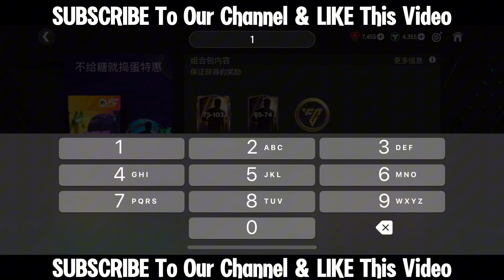FC Mobile Pack Opening || 100 - 103 OVR Players 🔥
Unleash the excitement with my latest FC Mobile pack opening video! Join me as I dive into the world of FC Mobile and open up packs filled with 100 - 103 OVR players. In this video, I showcase my pack opening journey, using both GEMs and FC points to secure some of the highest-rated players available in the game.

I've spared no expense in my pursuit of top-tier talent, and you won't want to miss a second of the action. From the thrill of tearing open each pack to the suspense of waiting to see which superstar players I've acquired, this video is a rollercoaster ride of emotions that will keep you on the edge of your seat.

Whether you're a seasoned player looking for tips on building your dream team or a newcomer eager to see what FC Mobile has to offer, this video has something for everyone. Join me as I aim for glory and strive to assemble the ultimate squad of footballing legends.

Your support means the world to me, and I can't wait to share more exciting pack openings and gameplay with you in the future. Thank you for being a part of this incredible journey with me!

Other queries:-
fc mobile
week two trick or treat pack opening fc mobile
fc mobile pack opening funny
new event pack opening fc mobile